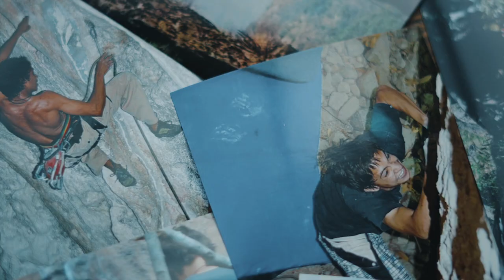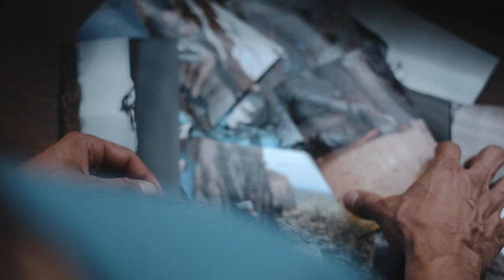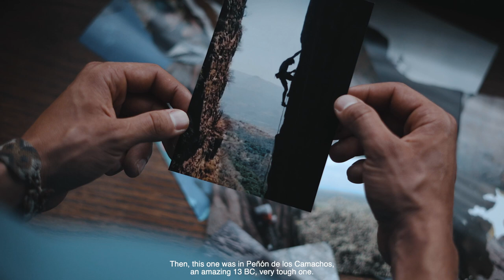Escalada Mexicana "Entre Dedos" / Documental Fer de la Mora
Incansablemente positivo, el escalador mexicano Fernando de la Mora encuentra su pasión más grande en la roca.

En menos de un año escaló dos de las rutas más duras de Jalisco.

Dirigido por Belysha Lopez y Miguel Azanza.